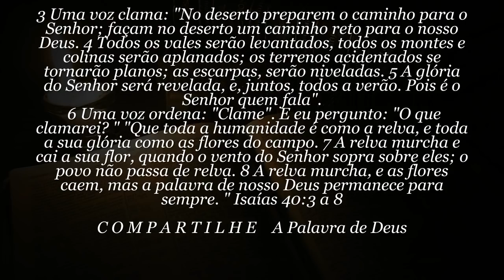60 SEGUNDOS DE BÍBLIA Dia 08 de Abril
Tens um minuto pra Deus? Então ouça 60 segundos de Bíblia pura. Tradução NVI - Nova versão internacional. Narração: Ney Santos - 60 SEGUNDOS DE BÍBLIA Dia 08 de Abril